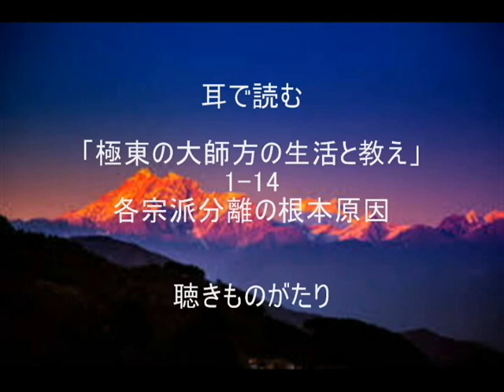耳で読む「極東の大師方の生活と教え」1-14 各宗派分離の根本原因 －聴きものがたり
「ヒマラヤ聖者の生活探究」
第一巻　人間本来無限力
ベアード・Ｔ・スポールディング　著
仲里誠吉　訳
霞ヶ関書房　発行
より　抜粋

極東の大師方の生活と教え１　再生リスト